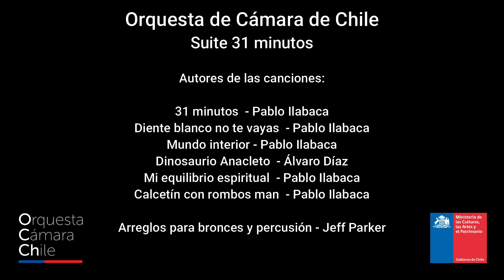Orquesta de Cámara de Chile | Suite de 31 Minutos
[OCCHparaNiñasyNiños] Comienza el ciclo especialmente dedicado a nuestra audiencia infantil, que han preparado los integrantes de la Orquesta de Cámara de Chile (OCCH), elenco estable del Ministerio de las Culturas, las Artes y el Patrimonio, con la “Suite de 31 Minutos”, vídeo que reúne varias canciones del conocido programa infantil chileno, con los arreglos de Jeff Parker para instrumentos de bronce y percusión, quien también interpreta la tuba. Agradecemos, otra vez, la participación del destacado trombonista Jorge Ramírez.